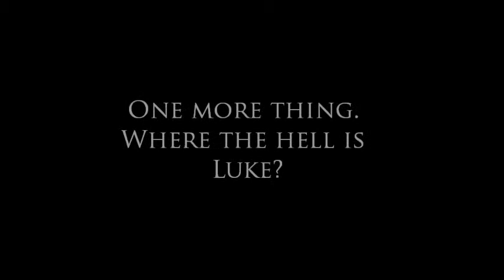Sleepy Hollow Season 2 Part A review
So Irving is dead I hope it's not permanent, This was a trying first half, it best get better fast